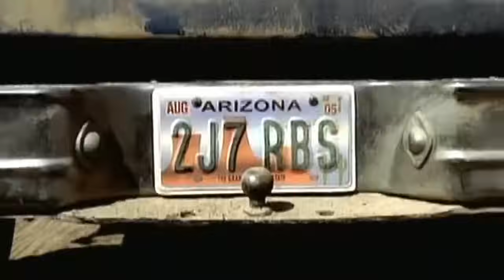Película el infierno el final que no viste